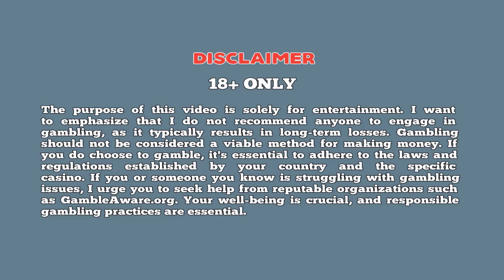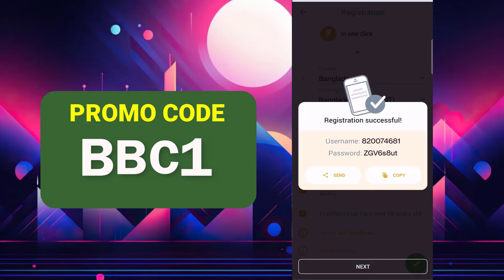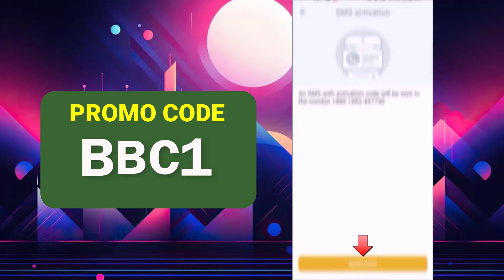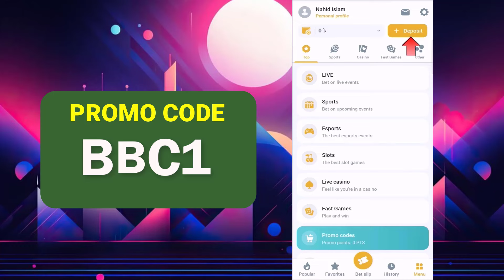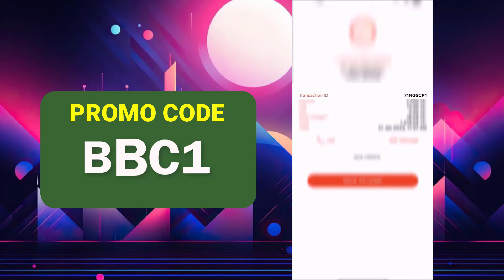Melbet Promo Code I Melbet account Opening | Melbet Account Kivhabe Khulbo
Melbet account opening tutorial bangla. Melbet account opening

Promo Code : BBC1